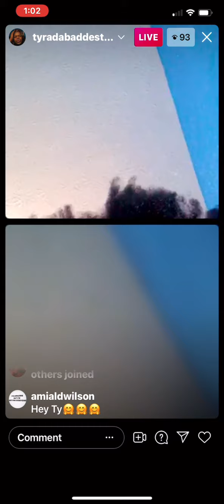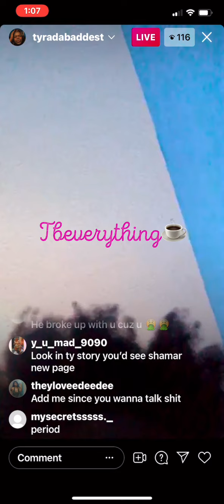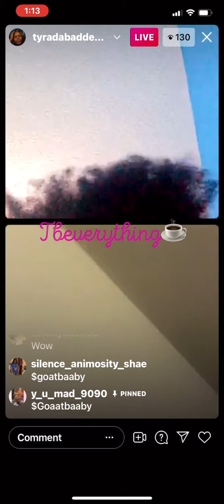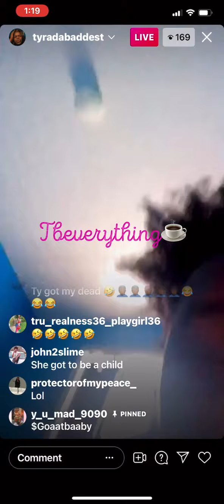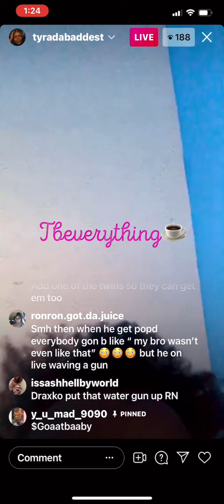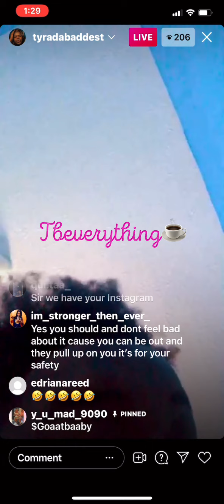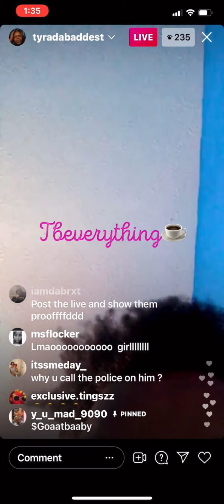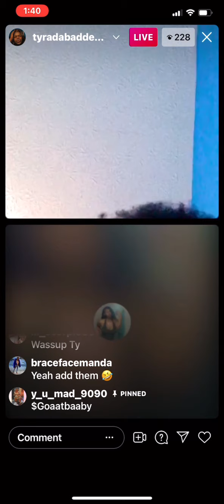TydaGoat on live with girl and brother shows a 🔫 *9!! Call 📱 *part (1)